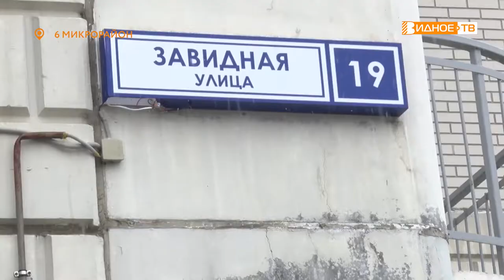ПУНКТ ПОЛИЦИИ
Участковый пункт полиции открылся по адресу Завидная 19. Теперь для безопасности местных жителей здесь будет работать участковый-уполномоченный, а также сотрудники из других подразделений МВД.